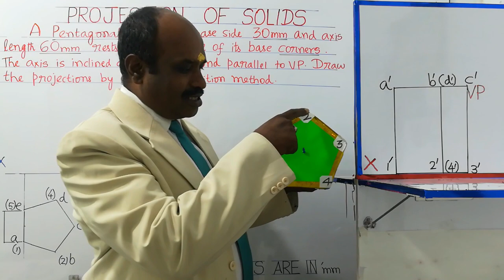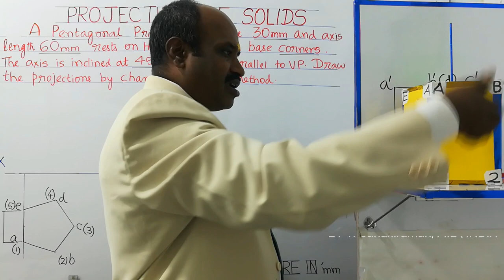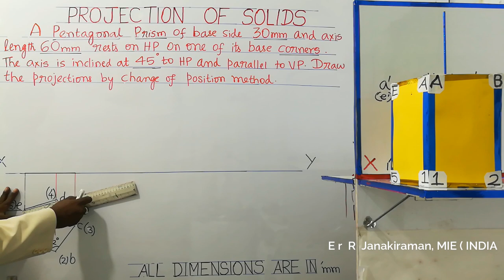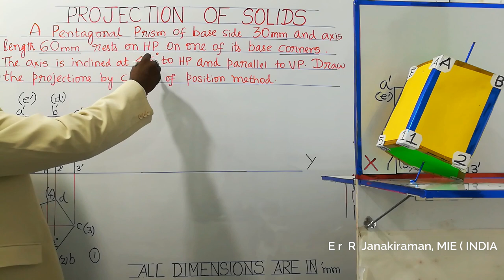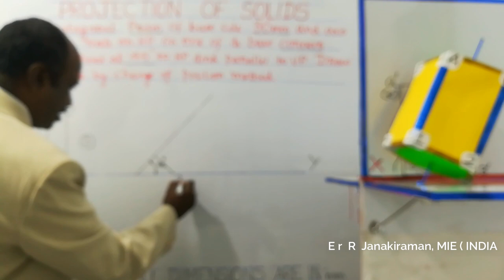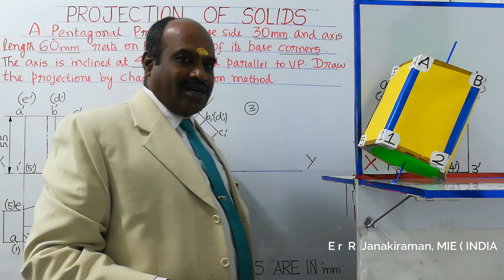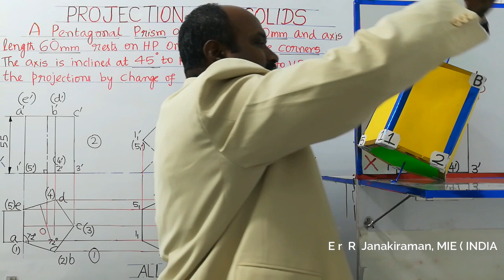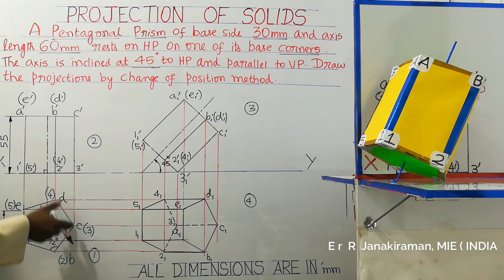Projection of Solids | Pentagonal Prism | Anna University | Engineering Graphics UNIT 3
Projection of Pentagonal Prism, Corner rests on HP, in Tamil, on Engineering Graphics subject, Projection of Solids